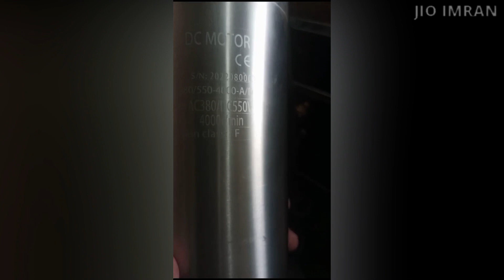Ac Dc Solar Pump | Dc water pump ripping | Ac/Dc Solar Submersible Motor Rewarding